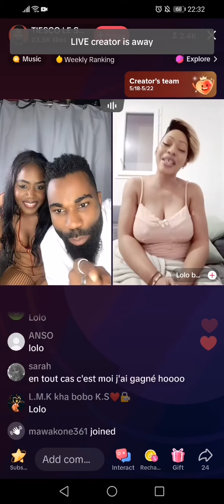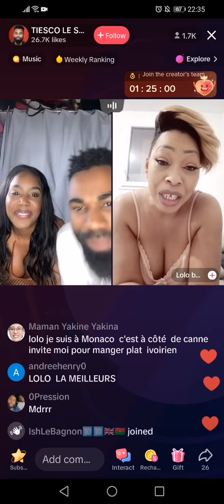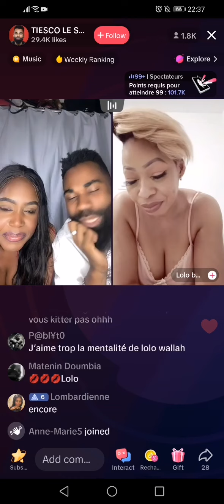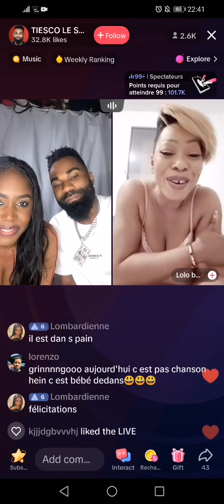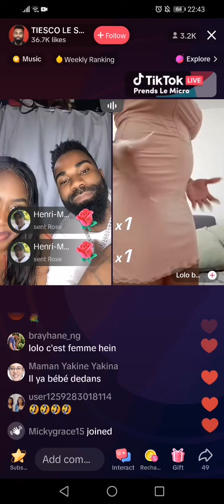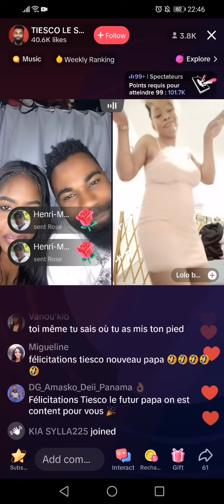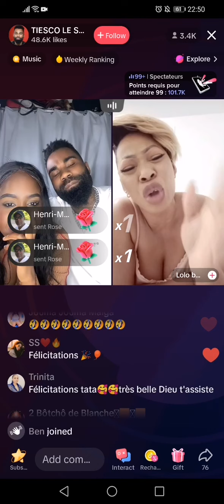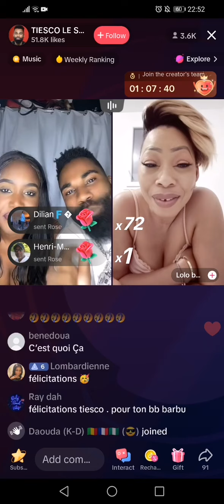sorteeeezzzz ooooooooh!!!! lolo beauté annonce à tiesco le sultan qu'elle est enceinte